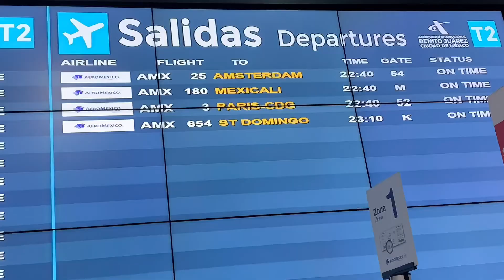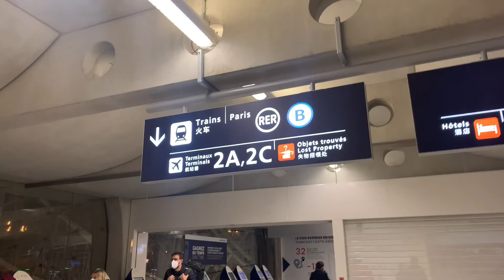Bonjour Paris!✨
Moving to France is not as easy as I thought...
Hello!! Que emoción que estés viendo este video y acompañandome a Francia!🇫🇷